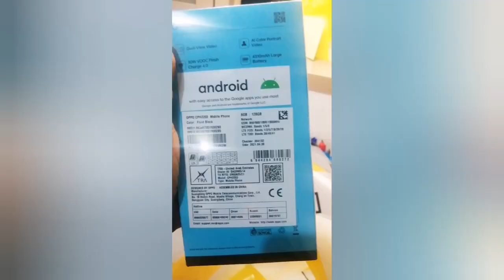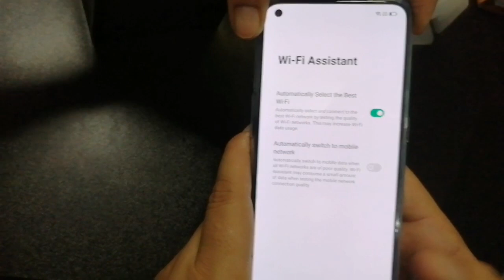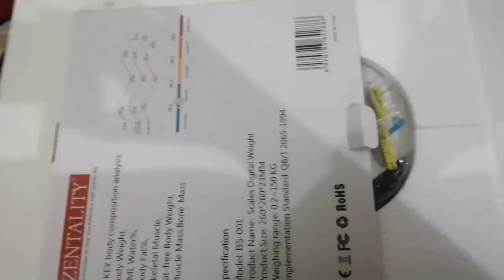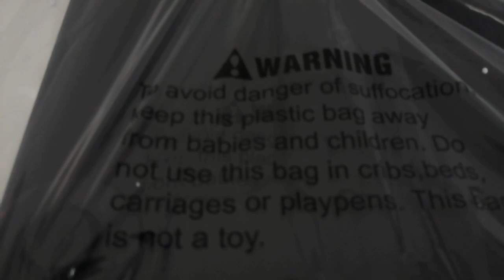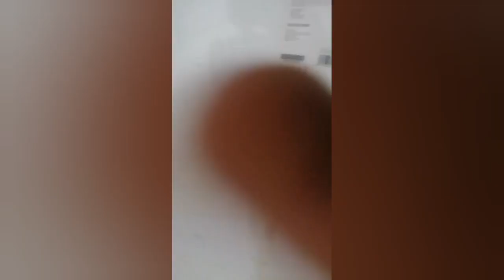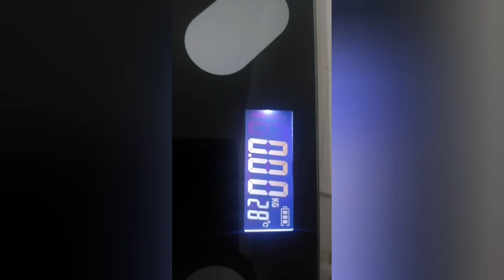unboxing OppoA94 ll Sneha vlogs ll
Video made with Youcut video editors